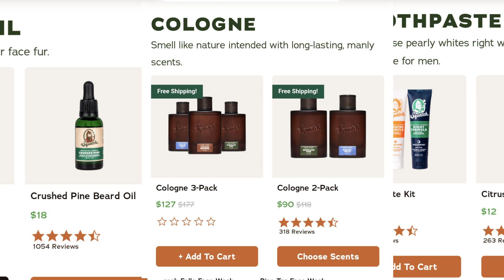Dr squatch VS Sudsy Bear | natural soap and men's grooming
Dr squatch vs Sudsy Bear.
thought this would be a fun video and maybe a series?